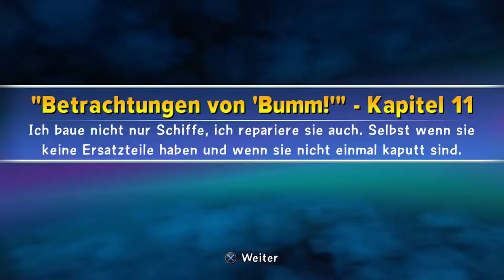Noch etwas Käse zum Wein? - Lets Play: Skylanders Trap Team #026 [HD]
Noch etwas Käse zum Win? - Lets Play: Skylanders Trap Team #026 [HD]

Nachdem wir uns eine ordentliche Schlacht in der Kanalisation liefern, erhalten Wir als Lohn mehr infos über Ihren teuflischen Plan.

GAME FACTS
• Genre: Role-playing, Action adventure, Platform
• Developer: Toys for Bob
• Publisher Activision , Vivendi Games
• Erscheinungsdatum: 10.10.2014